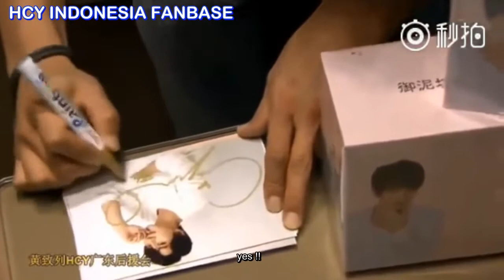ENG SUB Interview at Yu Ni Fang Event 10TH JULY 2016